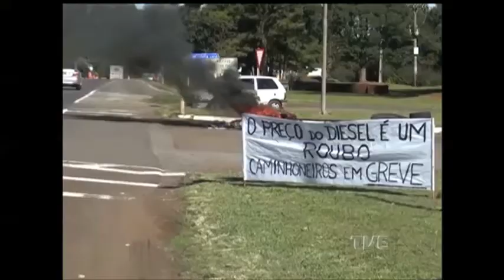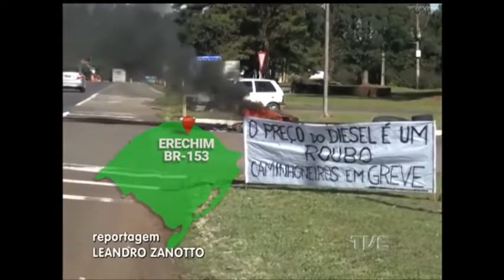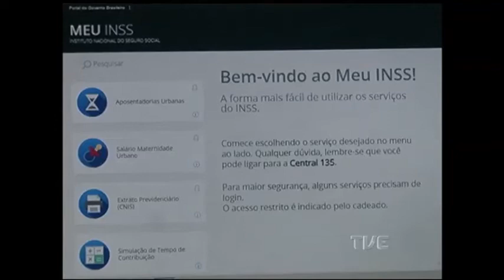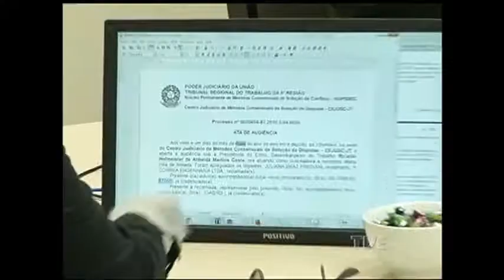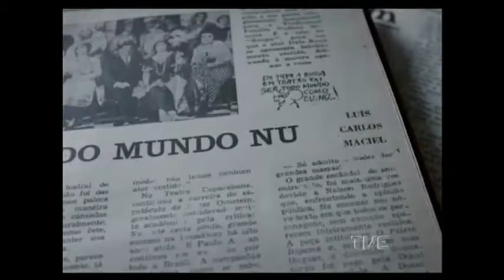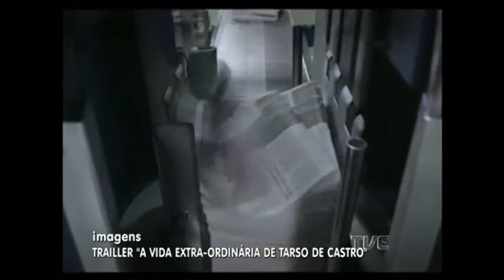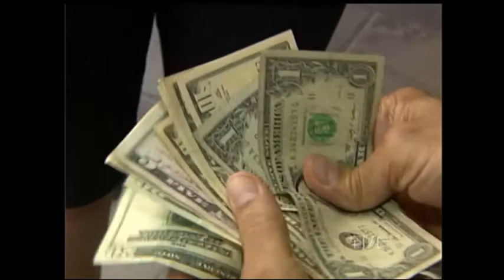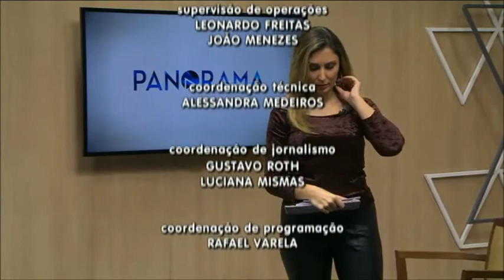Panorama | TVE - Impactos da alta do dólar - 21/05/18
Greve nacional dos caminhoneiros. Dia de protesto afeta entregas e provoca transtornos e bloqueios em rodovias gaúchas. Reajustes de combustíveis impulsionam dólar e refletem no bolso do trabalhador e no consumo. Veja também: semana da conciliação do TRT incentiva acordos trabalhistas. Estado tem 480 mil processos em trâmite. Telefone 135 e internet substituem balcão do INSS em requisições de aposentadoria por idade e salário maternidade. E ainda: brasileirão - Grêmio empata com o lanterna e Inter precisa pontuar em casa hoje para escapar do Z-4.